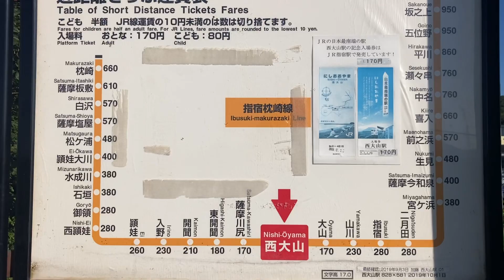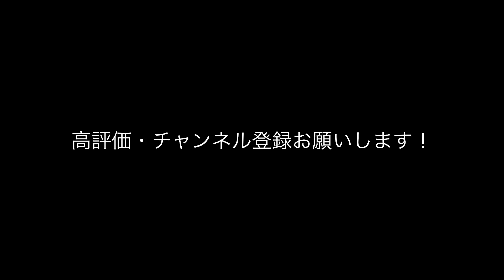【日本最南端の駅】鹿児島の人気観光スポットになった西大山駅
日本で一番南にある線路の駅
西大山駅にやって来ました！
いつの間にか有名な観光スポットになっていて
観光客がたくさん訪れていました

この駅の見所は
なんと言っても開聞岳！
薩摩富士と電車の線路が一緒に見えるので
風景として特色がありますね

地方の電車、特に二両連結の電車は好きですが
電車自体にはそれほど興味がないので
電車が来るのを待つ事はしませんでした笑

駅の目の前に小さなお土産屋さんもあるので
立ち寄ってみると良いと思います